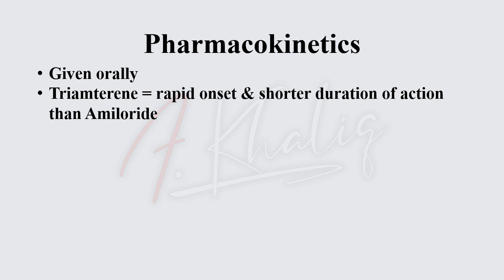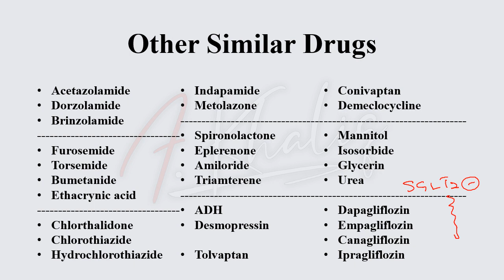Amiloride- Diuretics (Cutting Down the Drugs Series)